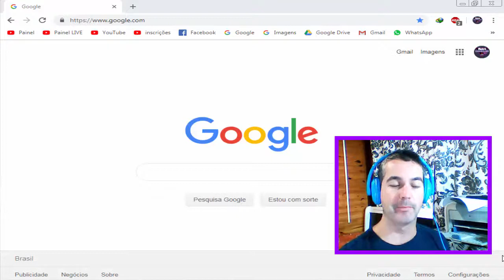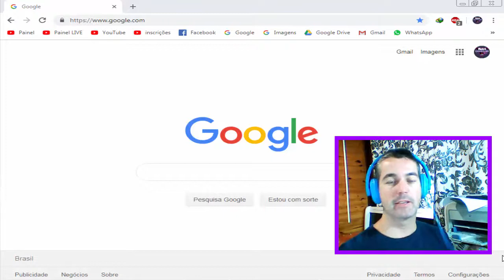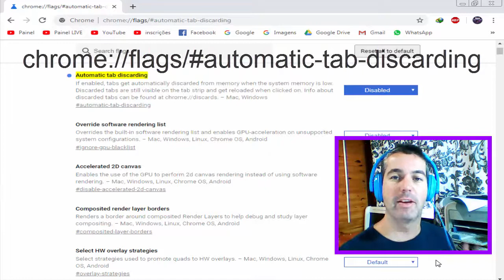Desabilitar Auto Refresh Google Chrome [TUTORIAL]